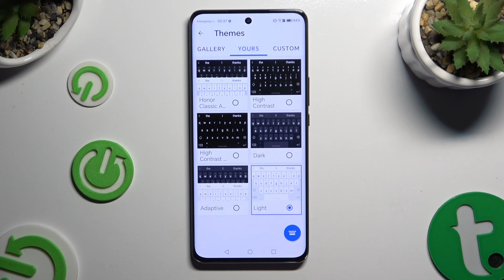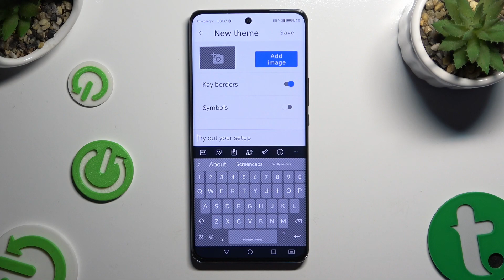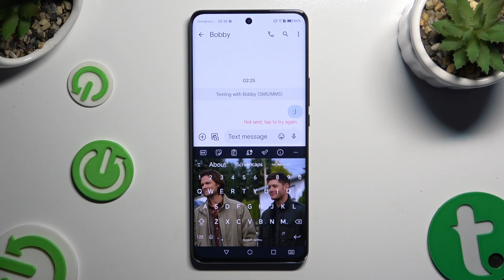How To Change and Customize Keyboard Theme On HONOR Magic 6 Lite?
These steps will show you how to change the keyboard theme on your Honor Magic 6 Lite. When you choose a keyboard theme that matches the aesthetics or colors of your device, you can add a touch of personalization to it. Your keyboard theme can add a touch of personalization to your device.

How do I change the keyboard theme on the HONOR Magic 6 Lite?
Can I customize the color and style of the keyboard on the HONOR Magic 6 Lite?
What options are available for keyboard theme customization on the HONOR Magic 6 Lite?